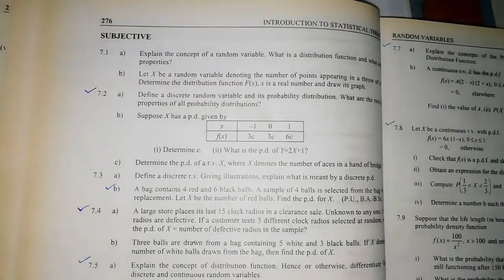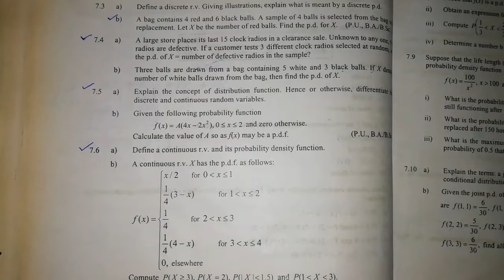Solved Exercise Q:7.1 to 7.6 (Part#1) By Sher Muhammad Chaudhry |Chapter#7 |Random Variable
Chapter#7
Random Variable